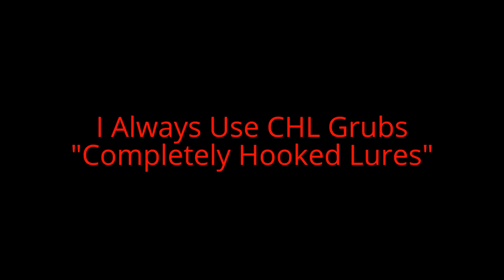How To Set-Up Your Rod & Reel To Catch Fish!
Aloha!
This "How To" video was aimed at helping the beginner angler to understand the process of being prepared for a day of fishing. So i'm showing my 2 newest acquisitions to highlight my choices in my fishing rod & reel. The rod is so new that there isn't any info online about it's specs. The feel, weight & balance when coupled with a Stradic 3K reel is PERFECT for shoreline whipping/casting applications.

If the more advanced anglers want to jump ahead to the actual 1st cast action go to time index 12:45. To see action on the 1st cast is truly rare & exciting on light tackle.

I hope some of you beginners out there will find this video useful in making your choices and in teaching you basic fishing fundamentals. For those that donate to my page please let me know who you are as YouTube doesn't give me that information.

Thank you all for your continued support & great feedbacks.  Chris:)

Acknowledgements-
Contour Action Cameras
CHL (Completely Hooked Lures)
LineDancer
Fishing Butlers

Shimano Stradic 3000 Spinning Reel

Shimano Stradic 3000 CI4 Spinning Reel

Shimano Spinning Reel Cover

TICA Salmon-Steelhead Galant Rod

Sally Hansen Diamond Shine To Treat The Cork

Fluorocarbon Leader Line

Miracle Thread

Rapala Charge N Glow Rod Mount, Black

Ball Bearing Swivel w/Coast lock Snap=

Gamagatsu Circle Offset Hooks

Glowing Blue Teaser Threads

Braid Scissors

Piscifun Aluminum Fishing Pliers Braid Cutters Split Ring Pliers Hook Remover Fish Holder with Sheath and Lanyard

Crane Barrel Swivels

Green Glow Breads

Red Plastic Beads